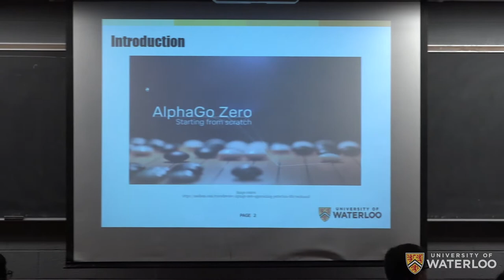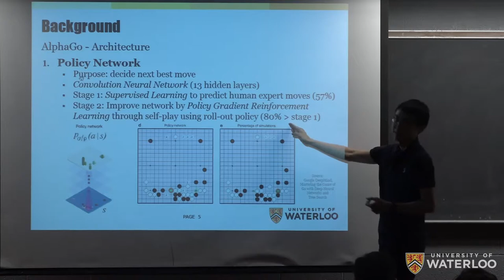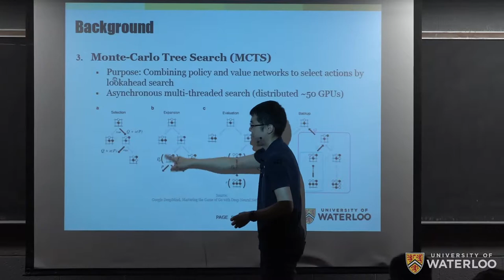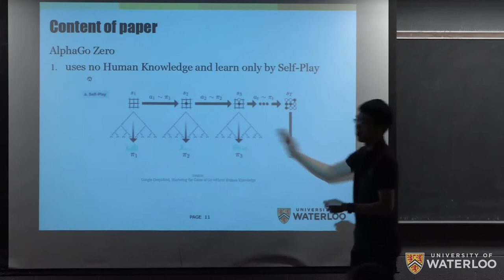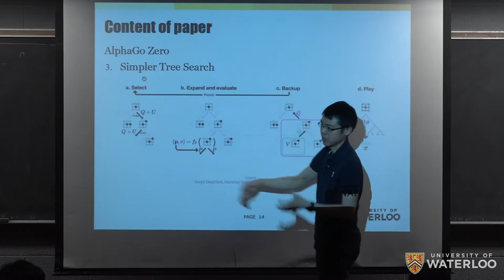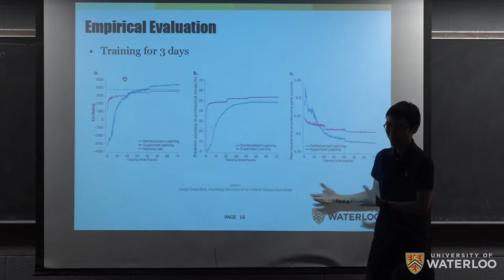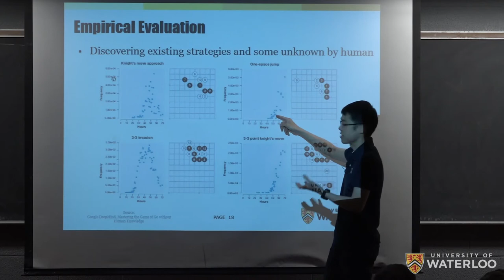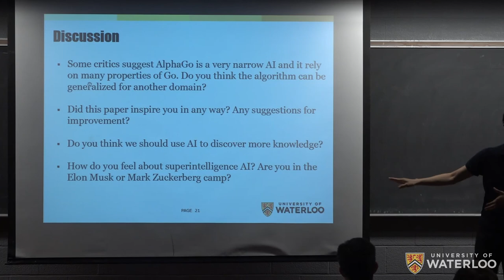CS885 Lecture 14a: Mastering the Game of Go (Presenter: Henry Chen)